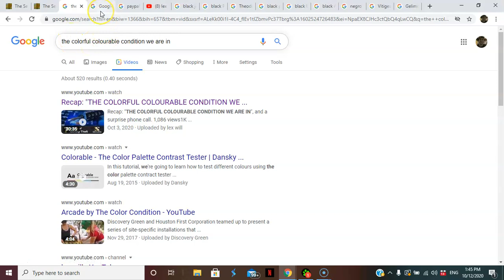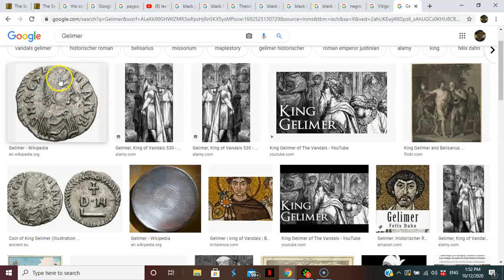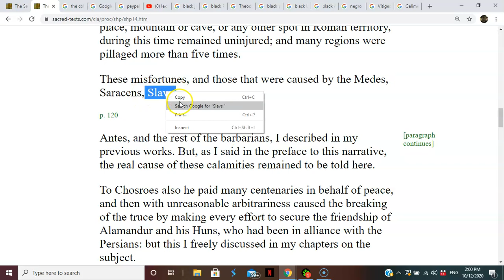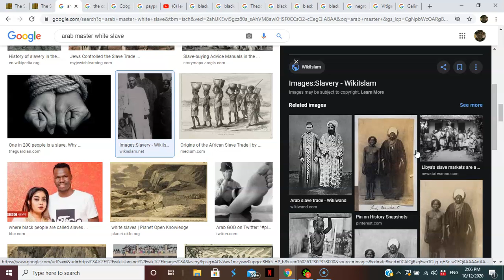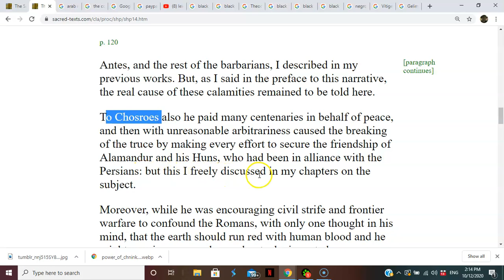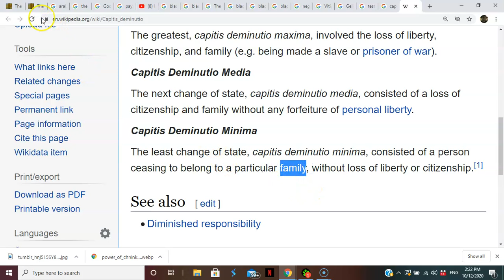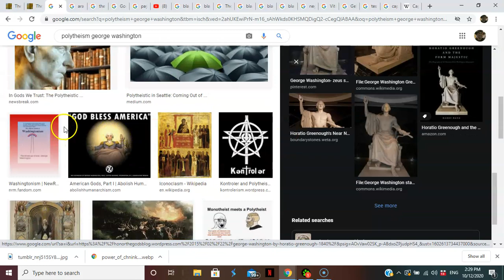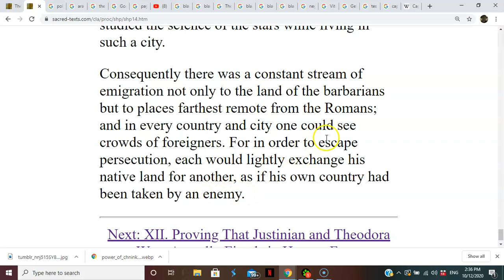SECRET [ROMAN] HISTORIES by PROCOPIUS chapter 11